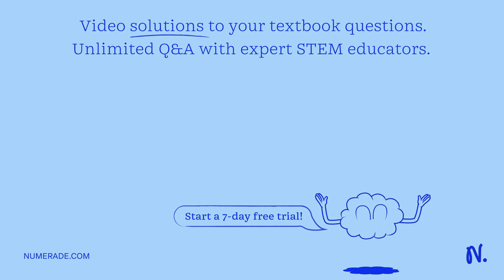30. Condensation of a molecule of the amino acid glycine with a molecule of another amino acid vali…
30. Condensation of a molecule of the amino acid glycine with a molecule of another amino acid valine can produce two possible dipeptide molecules. True or False? 31. Human body cells can freely synthesize nonessential amino acids, but not essential or indispensable amino acids. A polypeptide composed of...